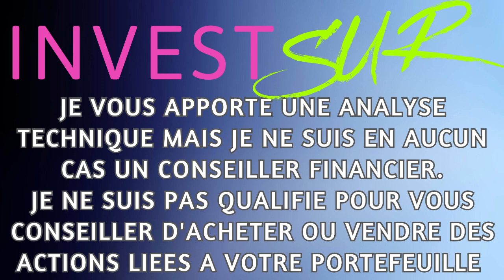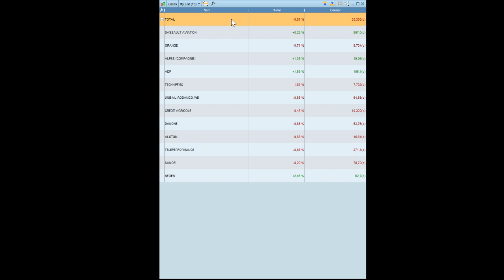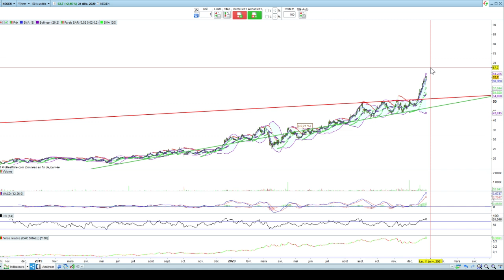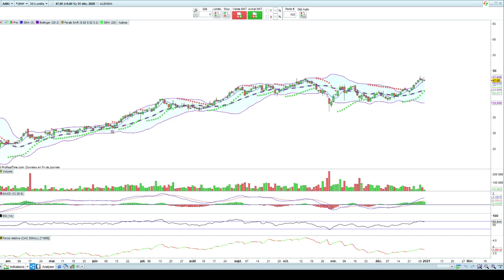VALEUR 2021 : TOTAL, TECHNIPFMC, TELEPERFORMANCE, URW, ADP, DASSAULT AVIATION, DANONE, ALSTOM, SANOF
00:00 INTRO
00:50 LISTE
01:26 TOTAL
04:06 DASSAULT AVIATION
06:13 ORANGE DIVIDENDE DE à0,20 CENTIME exceptionnel
08:20 CDA
10:24 ADP
12:30 TECHNIP FMC
15:00 URW

17:22 CREDIT AGRICOLE
19:18 DANONE
22:00 ALSTOM
23:51 TELEPERFORMANCE
25:40 SANOFI
28:10 NEOEN